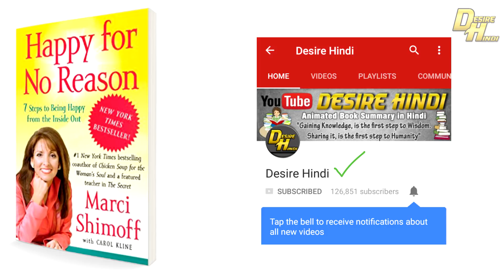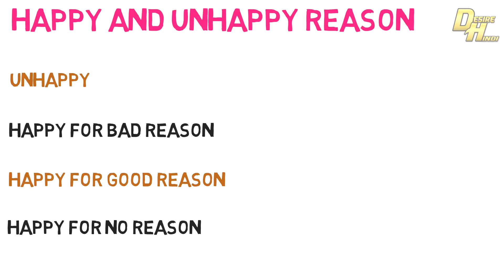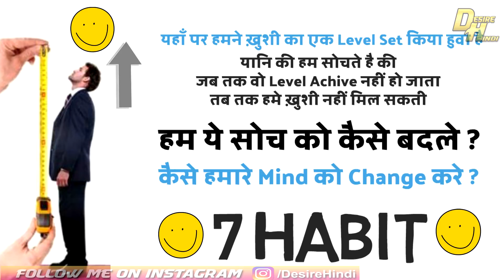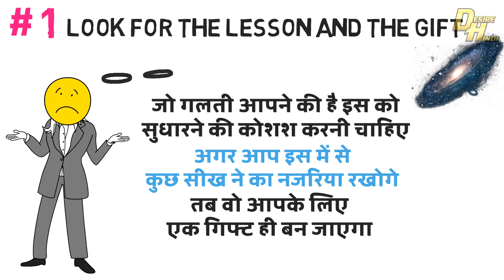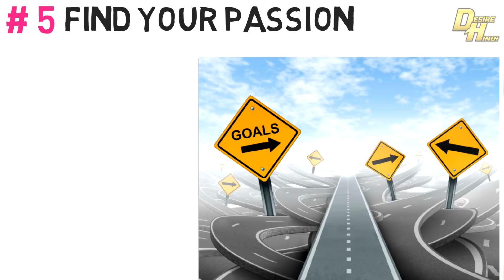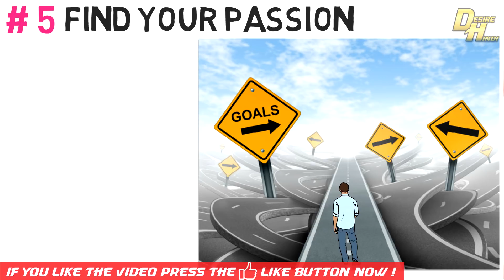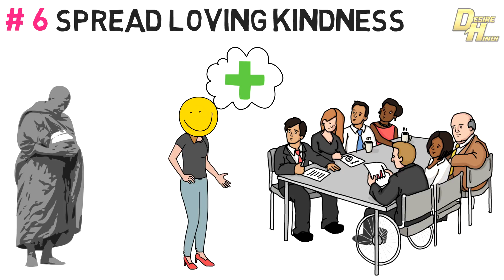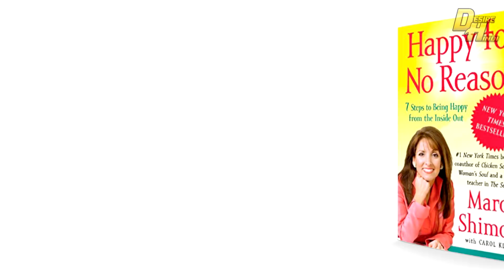7 HABITS OF HAPPY PEOPLE | HOW TO BECOME HAPPY FOR NO REASON IN HINDI | BOOK SUMMARY | DESIRE HINDI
how to become happy for no reason in Hindi book summary, In this video we will learn 7 habits of happy people. What would it take to make you happy? A fulfilling career, a big bank account, or the perfect mate? What if it didn’t take anything to make you happy? What if you could experience happiness from the inside out—no matter what’s going on in your life? We will learn the real reason for happiness so Watch this video till the end…

happy for no reason by Marci Shimoff (ENGLISH)

☛ Visit our official Desire Hindi website
Go to visit now & download!

☛ Join our Desire Hindi Community Forum
(Ask me your this book related question, i will give detail answer to your question in this forum ) Go to visit now & Join!

In Happy for No Reason: 7 Steps to Being Happy from the Inside Out, transformational expert Marci Shimoff offers a breakthrough approach to being happy. Incorporating the latest findings in positive psychology, powerful tools and techniques, and moving real-life stories, this life-changing 7-step program will raise your “happiness set-point.” You don’t have to have happy genes, win the lottery, or lose twenty pounds. This book will enable you to experience more unconditional happi¬ness in your life—starting today!